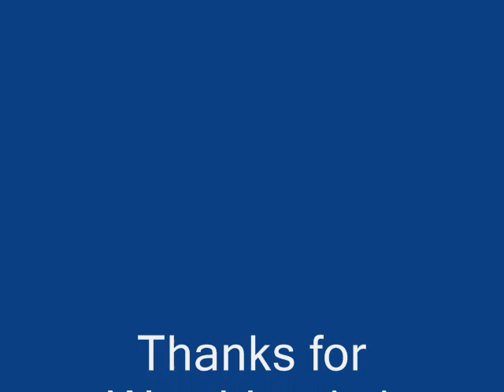C-walk-Boy Meets Girl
Kinda just a random video XD hope u like it